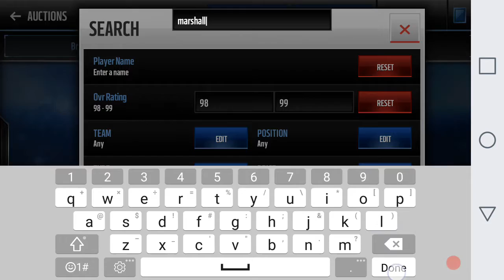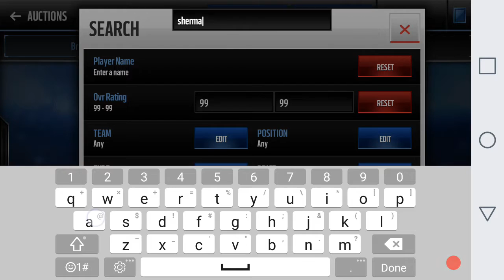Madden Mobile- Legacy Event, HOF 3/12/17, economy/end game